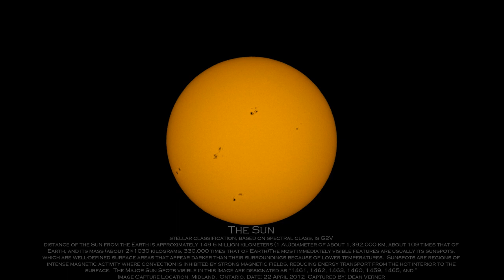Astrophotography Collection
A Collection of Astrophotography